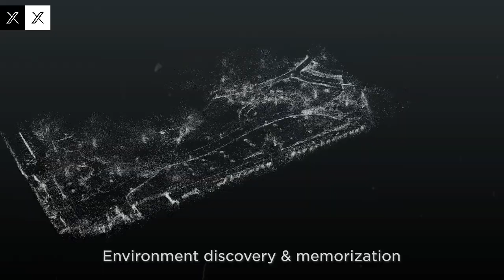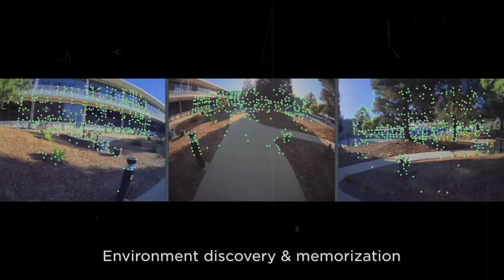Tesla Bot Gen 3 Takes a Leap in 2025 – But the Competition Is Coming for Elon Musk!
In this video, we dive into the latest advancements of the Tesla Bot Gen 3 set to launch in 2025. Discover the exciting new features and technological leaps that Elon Musk and Tesla have achieved with this next-generation humanoid robot. But Tesla isn’t alone in the race — we also explore emerging competitors that are challenging Tesla’s dominance in the robotics space.

Tesla Bot Gen 3 Surprises in 2025 with 500 Tasks – Elon Musk Will Be Terrified of These NEW Rivals!